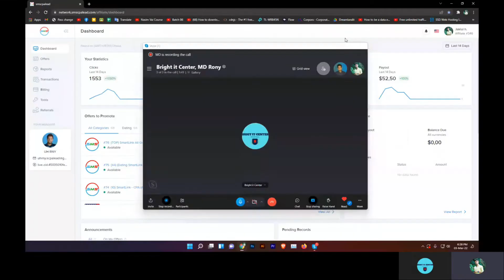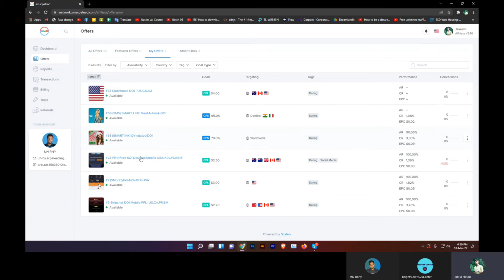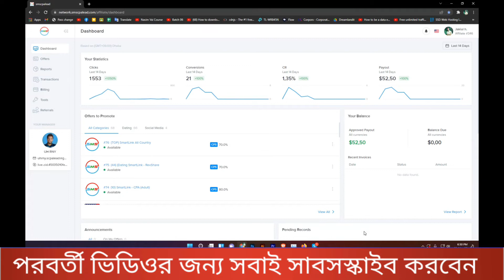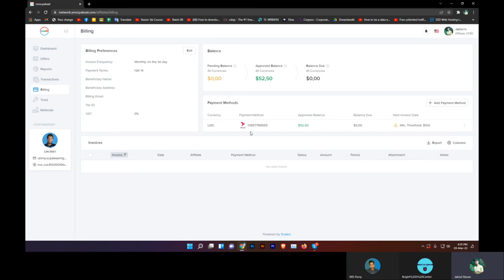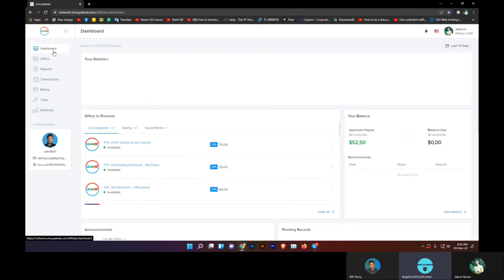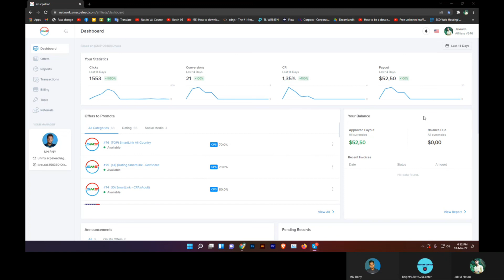Cpa Marketing Payment Proof Live Earning || Cpa Marketing Tutorial -2022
Best New Cpa Network On 2022 || High Payouts Cpa Network -
ভিডিওটা আপনার বন্ধুদের সাথে শেয়ার করুন ।
This video i will show cpa marketing Bangla tutorial .Enter the video i will present all of earing with new cpa network . Sms  cpalead is on of the best cpa network for make money online .It 's new Cpa Network for earn money online easily . Cpa marketing dating offer , and fresh offer all enter this network . If you plan to do cpa paid marketing then you will run paid campaign for more earning .